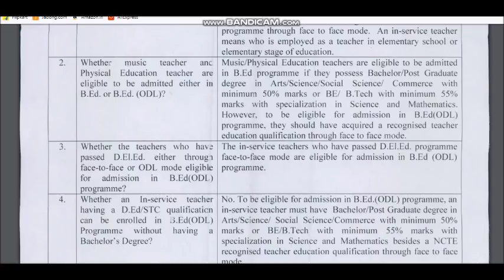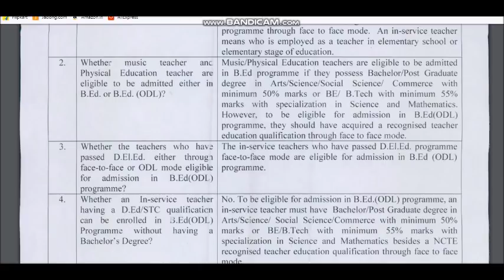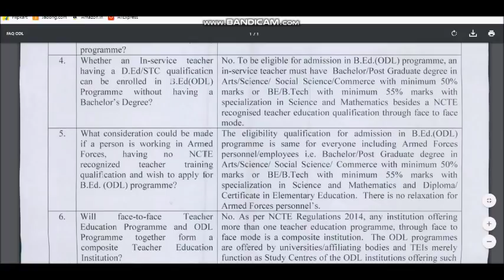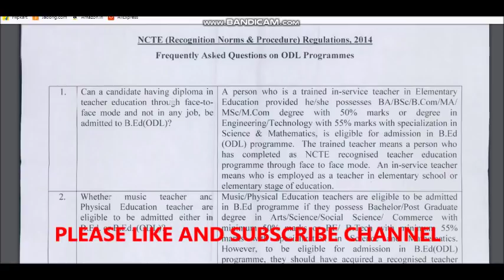B.ED. करने के लिए क्या योग्यता होनी चाहिए.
IGNOU B.ED

online preparation

online preparation